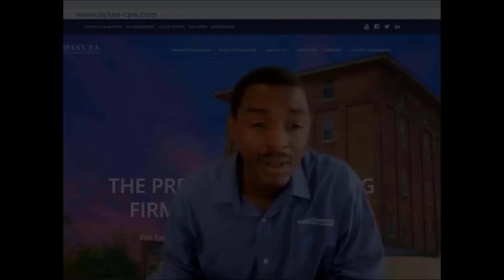Maximize Pharmacy State and Local Tax Deductions (SALT)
Tax planning advisor to pharmacies, Scotty Sykes, CPA, CFP explains how independent pharmacies are navigating state and local taxation through an IRS-approved strategy that is available in about 40 states.

With the Biden Administration's Build Back Better plan, it remains to be seen how a revised SALT cap may help pharmacies in the future. Pharmacy advisors at Sykes & Company, P.A. are following this tax planning issue and will provide future updates.